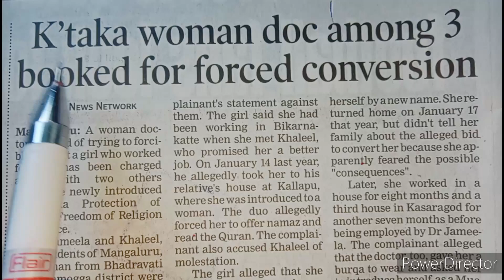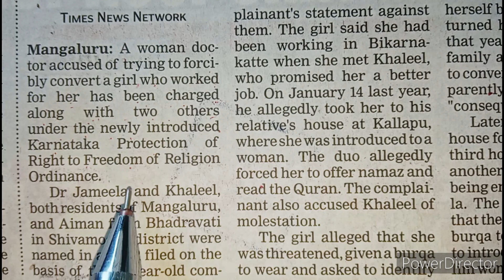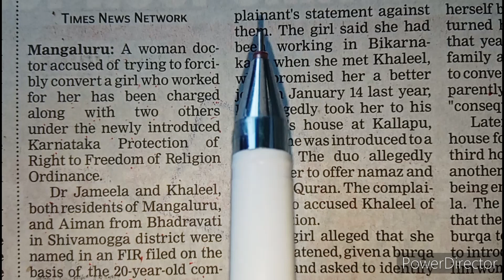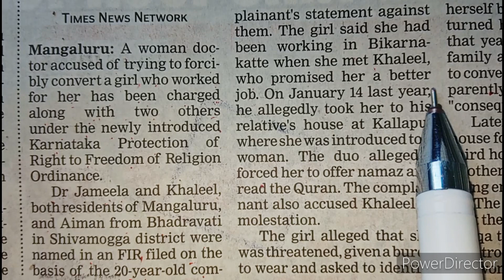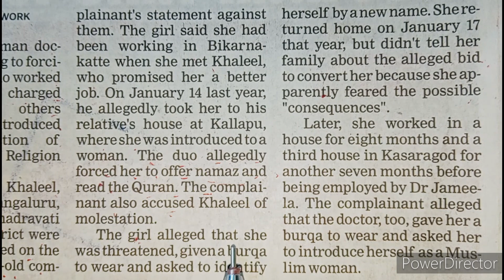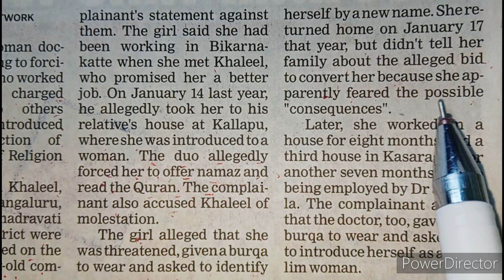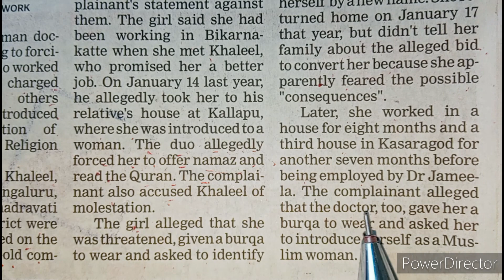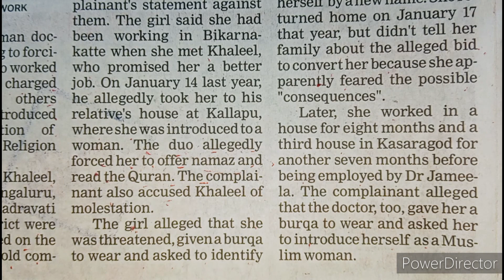improve your english vocabulary by reading English newspaper | learn English grammar